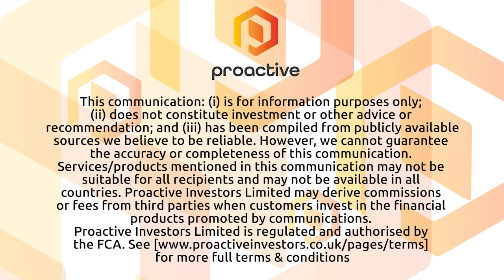BlueRush sees very strong first quarter with revenue and gross profit seeing nice increase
BlueRush CEO Steve Taylor joined Steve Darling from Proactive to share news the company has seen some significant increases as the company reports their 1st quarter financial numbers.
Taylor telling Proactive the Company experienced zero gross churn and 100% logo retention in the quarter. Revenue for the quarter increased 33% over Q1 2021 from $836,511 to $1,110,07.
Taylor also said BlueRush saw its total gross profit increase by 69% over Q1 2021 from $470,053 to $795,711. SaaS Gross Profit % increased to 90% as well.